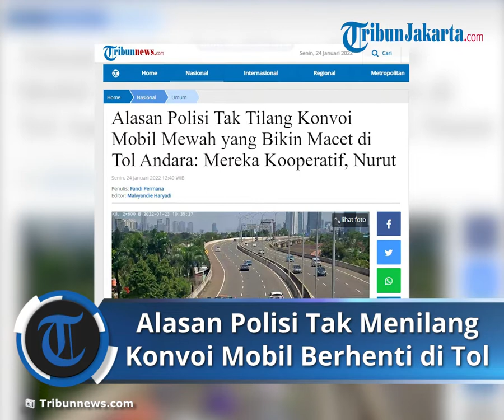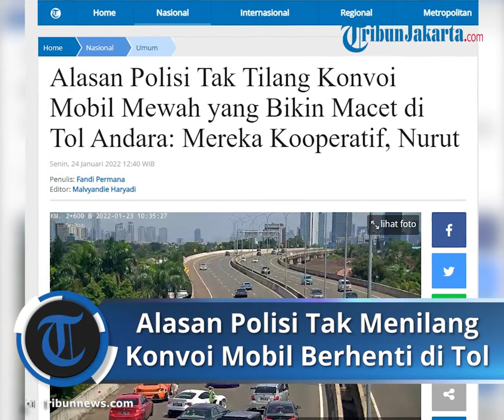Alasan Polisi Tak Menilang Pengendara Konvoi Mobil Mewah karena Punya Sikap Kooperatif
TRIBUN-JAKARTA.COM - Satuan Patroli Jalan Raya Ditlantas Polda Metro Jaya tak menilang rombongan mobil-mobil mewah yang sengaja berhenti sambil buat konten video di Tol Km 02+400 Andara (Jalan Tol Depok-Antasari), Minggu (23/1/2022) kemarin

Menurut Kasat Patroli Jalan Raya Ditlantas Polda Metro Jaya Kompol Sutikno, sesuai aturan seharusnya konvoi mobil mewah itu ditilang.

Itu dikarenakan melanggar aturan terkait larangan berhenti di jalan tol.

Para pengendara mobil itu kedapatan melanggar ketentuan dalam Peraturan Pemerintah (PP) Republik Indonesia Nomor 15 Tahun 2005 tentang Jalan Tol.

Meski begitu, penilangan itu urung dilakukan dikarenakan para pengemudi mobil kooperatif saat diminta membubarkan diri.

"Harusnya kena tilang, cuma karena tadi kooperatif. Nurut diarahkan untuk bubar," kata Sutikno saat dikonfirmasi, Senin (241/2022).

Karena tak ditilang, para pengendara mobil mewah itu hanya diberikan teguran.

Mereka langsung menurut ketika diberi teguran oleh petugas PJR yang menyetop rombongan konvoi itu.

Rombongan mobil-mobil mewah itu sengaja berhenti di Tol Km 02+400 Andara, Jakarta Selatan.

Bahkan, berhentinya rombongan itu karena sedang melakukan pengambilan gambar untuk membuat konten video.

"(Mereka) sedang melaksanakan dokumentasi di dalam tol, sehingga mengganggu pengguna jalan yang lain," ujar Sutikno.

Artikel ini telah tayang di Tribunnews.com dengan judul Alasan Polisi Tak Tilang Konvoi Mobil Mewah yang Bikin Macet di Tol Andara: Mereka Kooperatif, Nurut,